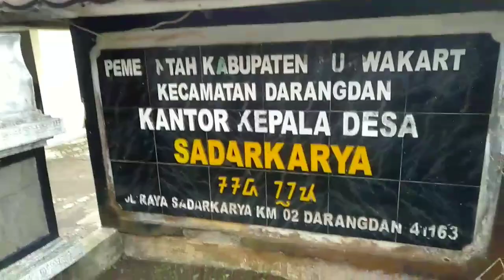Too,,,GanjeeL Tooo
luangkan waktu mu untuk Ulin,,,
supaya ulah stresss teuing mikiran anu kudu di bayaran.